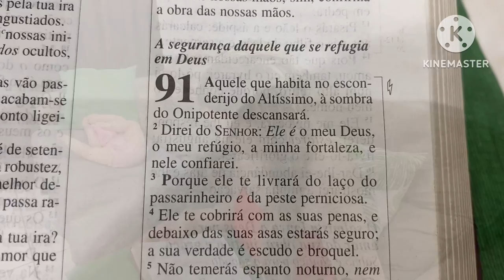ROTINA DONA DE CASA | LIMPEZA DO DIA A DIA | MUDE SEUS HÁBITOS PARA MUDAR SEUS RESULTADOS ‼️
Oi amores bem vindos ao meu canal ✨
Fiz esse video com muito carinho espero que gostem ❤️

Se gostar deixe seu 👍🏻
Comente aqui embaixo ⬇️
Me siga la ⤵️